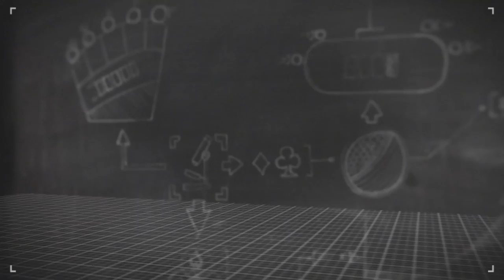How to Win with the Worst Hand in Poker | PokerStars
In this video, poker champ Joe Hachem talks us through a hand illustrating how you can use positional advantage to exert extra pressure on opponents who play passively.

Position is key here - you can use it to your advantage even if you're holding trash. Watch the video to find out how. Keep it cool, Keep it fun, Play Responsibly